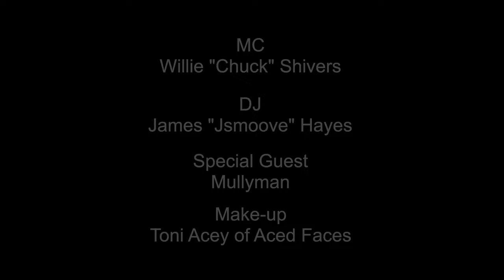Violinist Brooke Alford LIVE in Concert!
Live music has all of the feels! This show was definitely one to remember at City Winery Atlanta w/ my Special Guests DJ Jsmoove, Starting Line-up, and Mully Man!

✅ Download and Stream “On the Move” and Brooke Alford Music Now!

✅For Physical CDs of ALL Brooke Alford Music: BrookeAlfordViolin.com/music

✅For Upcoming Tour Dates and Performances: BrookeAlfordViolin.com/events